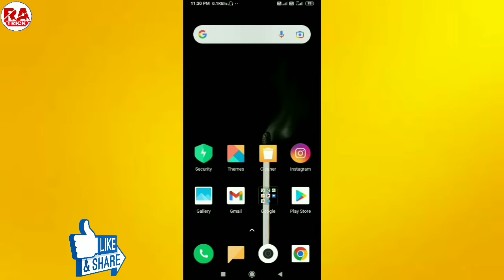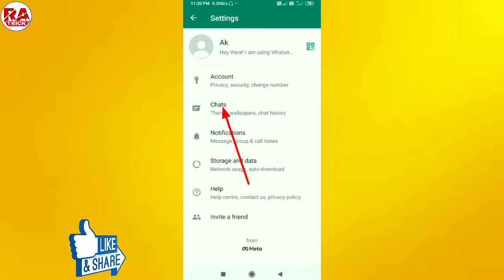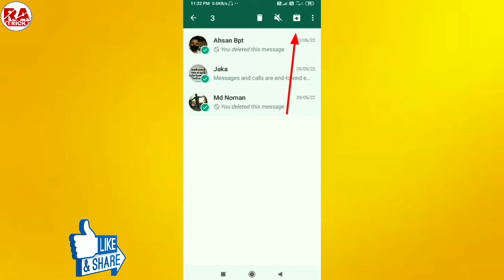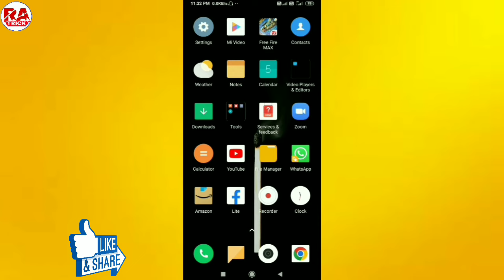Whatsapp Se Archive Kaise Hataye !! How To Remove Archive In Whatsapp !! Whatsapp Archive Remove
Hi friends,
        To aaj ke is video me ham sikhne wale hai ki, whatsapp se archive kaise hataye, How to remove archive from whatsapp

Cover topic...
(14) How to remove archive from top  in whatsapp
(15) Whatsapp archive delete